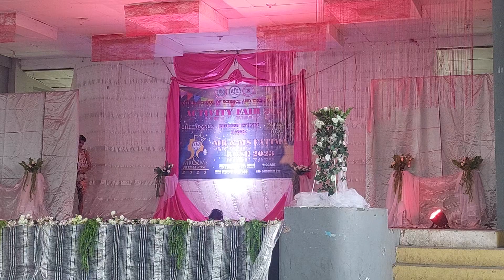RECYCLED AND INDIGENOUS MATERIAL COSTUME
Fatima School of Science and Technology Inc.

candidates are wearing recyvled and indigenous materials